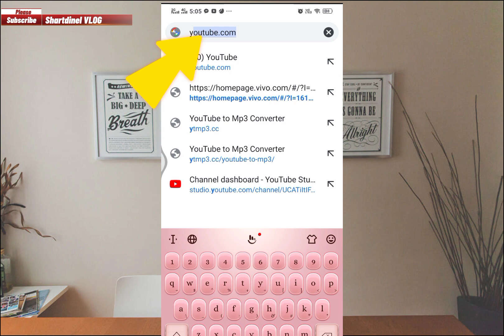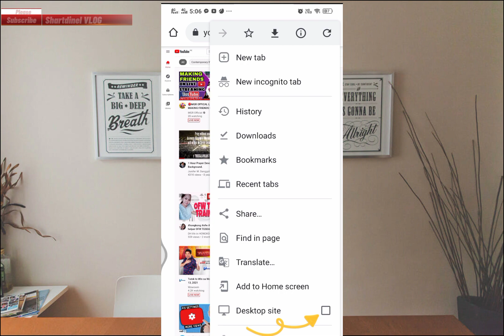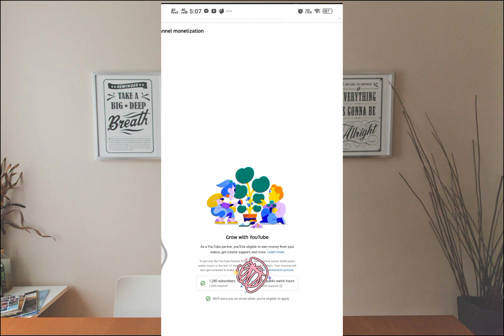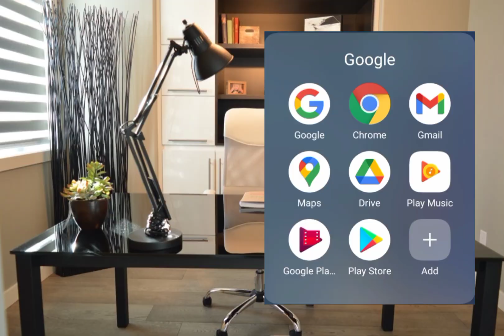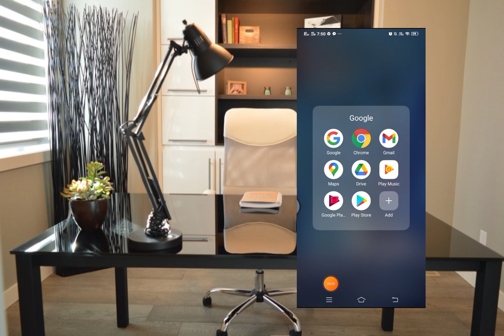PAANO AT SAAN MAKIKITA ANG WATCH HOUR? PAANO AT SAAN MAKIKITA KUNG MERON O WALANG COPPYRIGHT CLAIM?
Title: PAANO AT SAAN MAKIKITA ANG WATCH HOUR? | PAANO AT SAAN MAKIKITA KUNG MERON O WALANG COPPYRIGHT CLAIM? | STEP BY STEP TUTORIAL.

I hope it will help you, specially to new youtuber like me. Let's help each other.

MY GEAR
📲 MOBILE PHONE
✂️ EDITING APP
➡️CapCut

©️MUSIC🎶